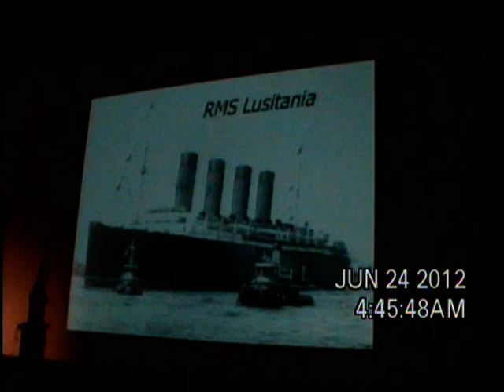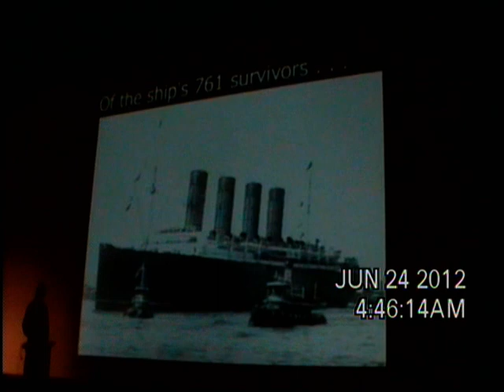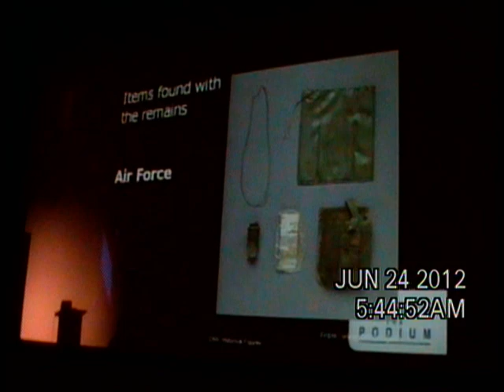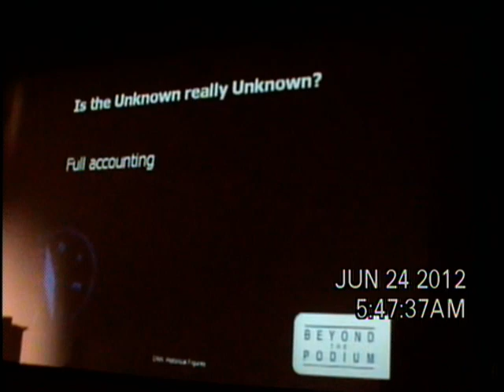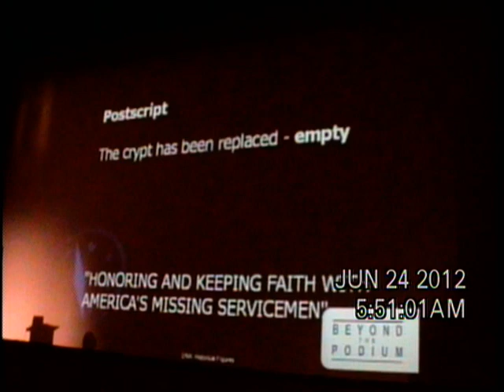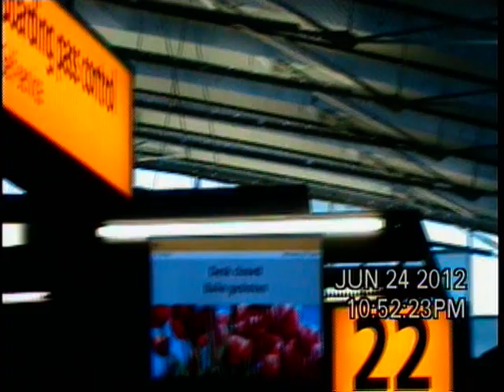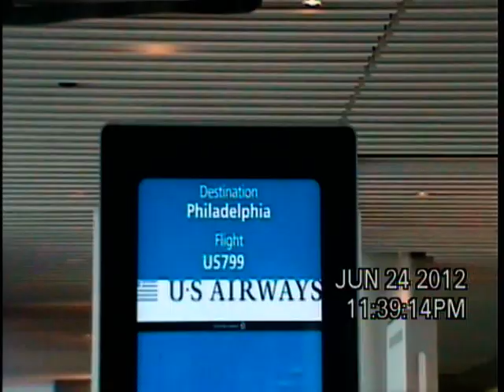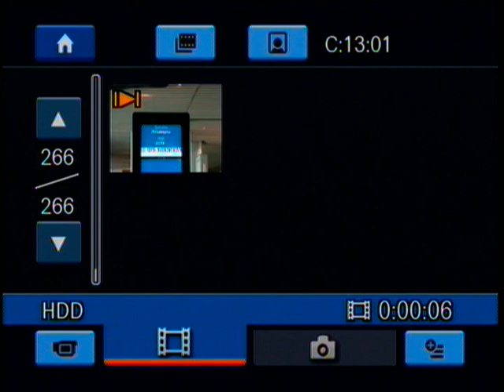2012-6 Arctic Circle DVD 104429 18